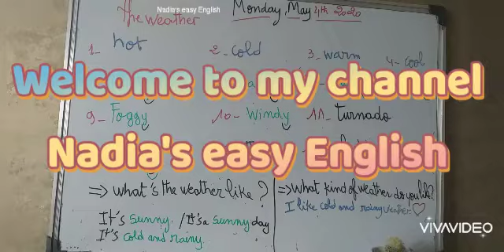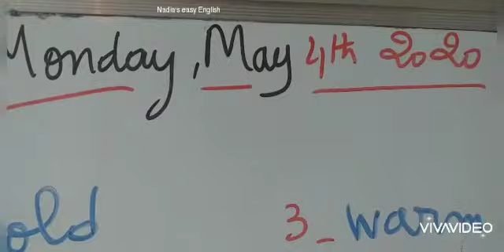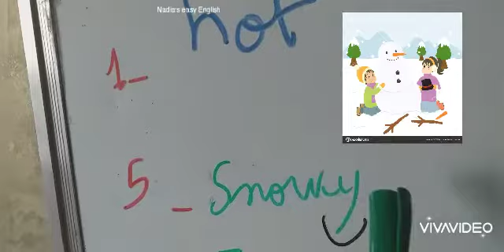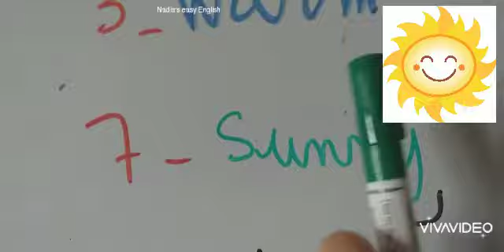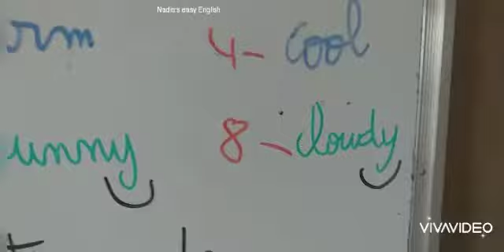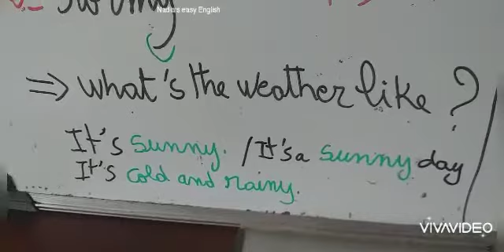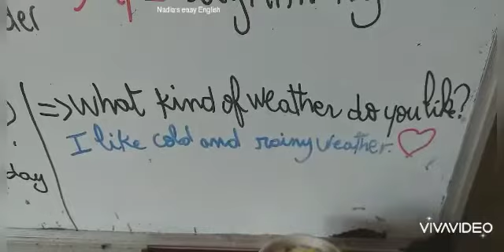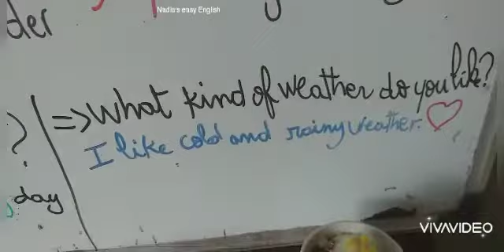الدرس 12: الطقس 🏜🌈☔⚡☃️⛈🌡☀️ the weather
The weather
What's the weather like today?
It's cold and rainy الجو بارد و ممطر
It's hot and sunny  الجو ساخن و مشمس
It' s windy and cloudy .